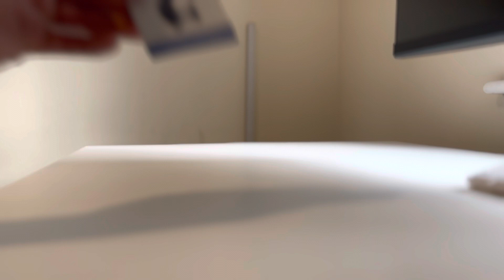Hearing Aids for the first time? BTE Hearing Aids Review SHOCKING? Hearing Aid UK